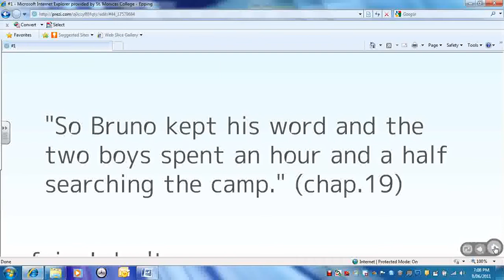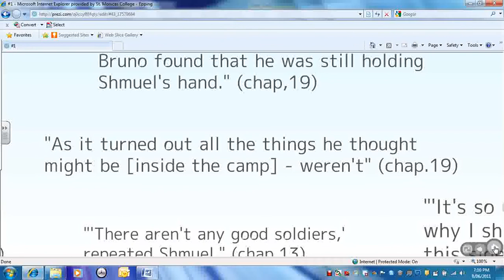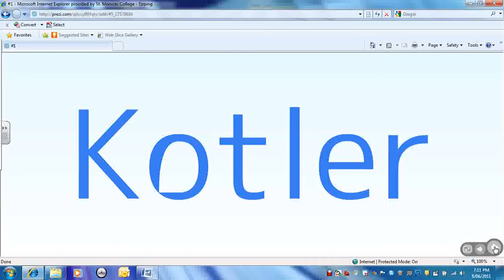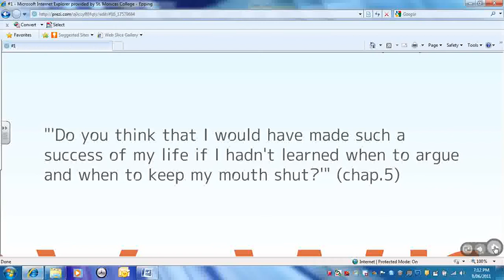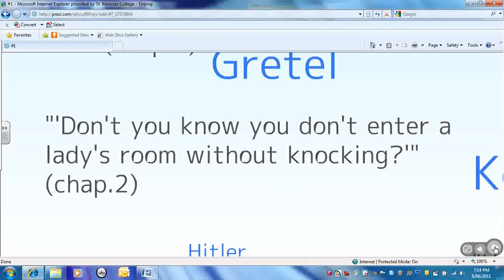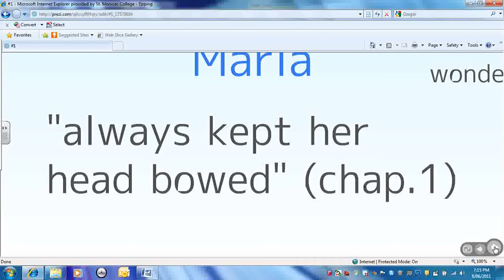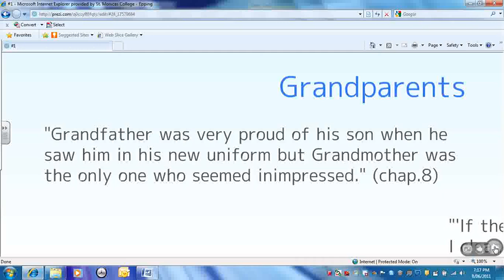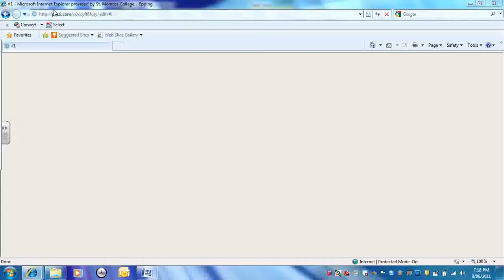Boy in the Striped Pyjamas Essay writing part 2